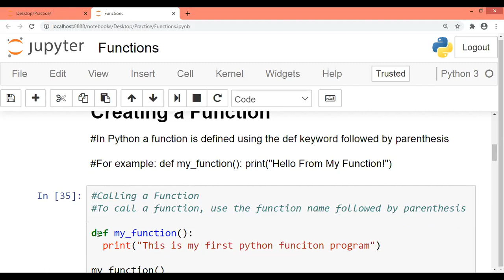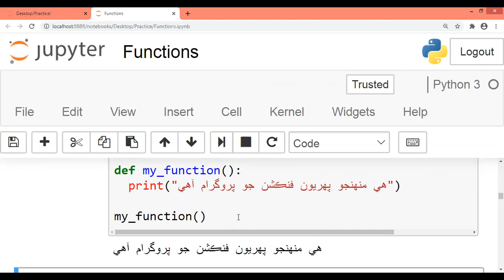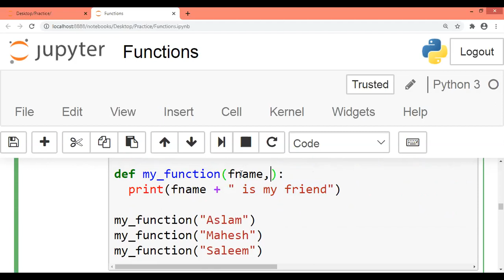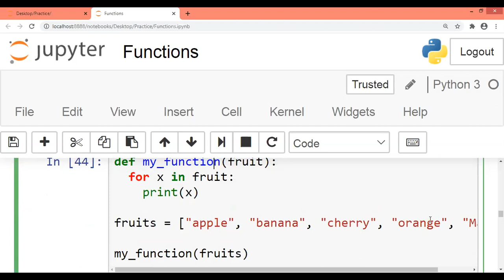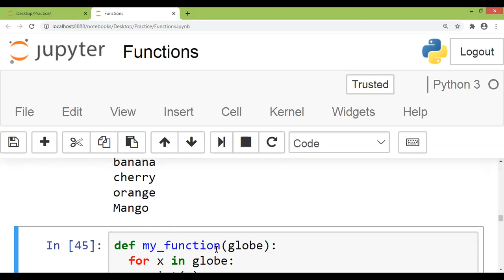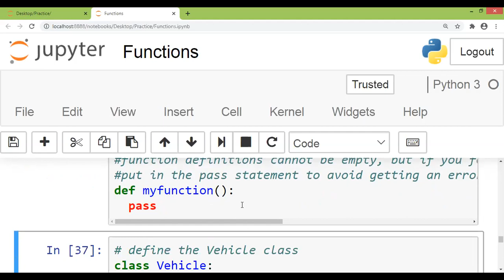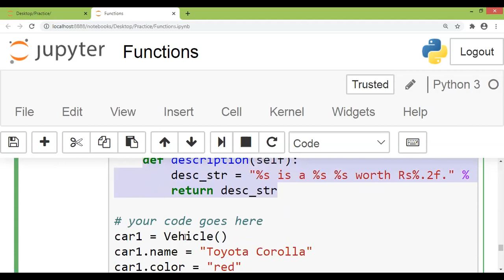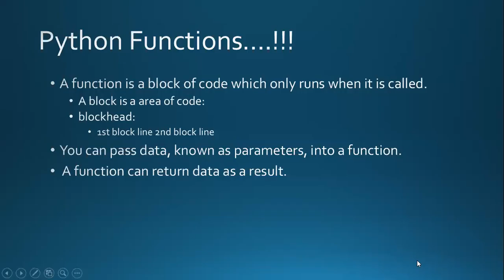P-9 || Python || Tutorial on Python Function in Sindhi ||پائٿان ڪمپيوٽر جي ٻولي ۾ فنڪشن ڪيئن ٺاهجي؟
پائٿان ڪمپيوٽر جي ٻولي ۾ فنڪشن ڪيئن ٺاهجي؟
هي وڊيو پروگرام پائٿان ڪمپيوٽر جي ٻولي ۾ فنڪشن ٺاهڻ کي بيان ڪري ٿو. هن وڊيو ڏسڻ کان پوءِ اوهان پائٿان ۾ فنڪشن ٺاهي
سگهندا، انهن پروسس ڪري سگهندا.